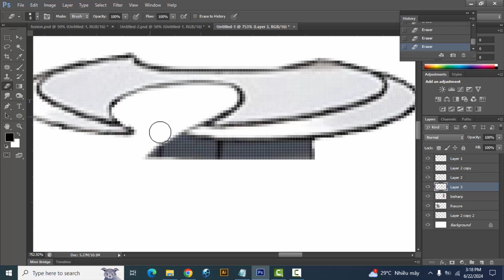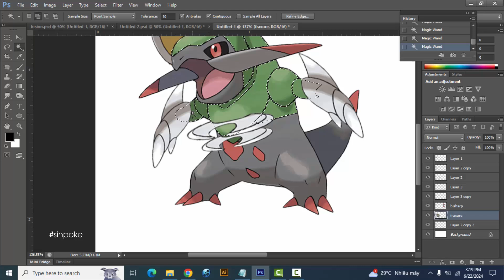Pokemon Fusion | Fraxure + Bisharp | pokemon infinite fusion challenge